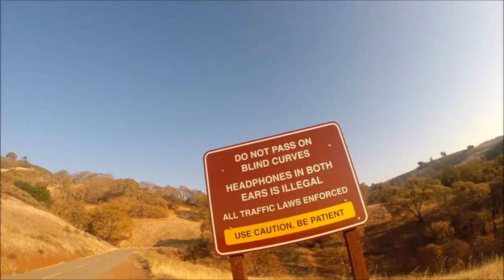Close Blind Curve Pass by a Cyclist in a SUV 5UYB507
Give California Cyclists 3 Feet--It's Now the Law
A bill signed by Gov. Jerry Brown Monday requires drivers to give cyclists 3 feet of space while passing on the left or else face a fine.

The law says that the distance will be measured between "any part of the motor vehicle and any part of the bicycle or its operator." In many situations, that calls for 3 feet between the cyclist's shoulder or handlebars and the vehicle's side mirror. Read the full bill.

Lexus GX 470 California plate 5UYB507